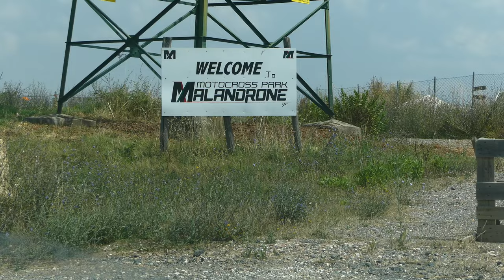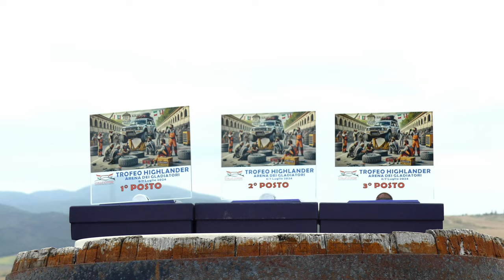Drivers Struggle to Survive Highlander's 12-hr Endurance Race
Preparati a vivere l'azione adrenalinica della Highlander Trophy Race al Motocross Park Malandrone in Toscana, catturata dalle riprese con drone FPV di SFidelis. Chi sopravviverà a questa intensa gara di 12 ore? Sintonizzati per scoprirlo!

Il trofeo Highlander una gara annuale dove svariate squadre gareggiano con delle macchine "vecchiette" riparate con solo pezzi presi da donatori in una corsa folle per 12h, vinche chi fa il maggior numero di giri/distanza

--ENG--

Get ready to witness the adrenaline-pumping action of the Highlander Trophy Race at Motocross Park Malandrone in Tuscany, captured by SFidelis FPV drone footage. Who will survive this intense 12-hour race? Tune in to find out!

The Highlander Trophy is an annual race where various teams compete with "old" cars, repaired using only parts taken from donors, in a crazy 12-hour race. The winner is the one who completes the most laps/distance.

4k video
Chase fpv drone
Video shot on: DJI Avata
Video shot on:  DJI O3 + filtri ND 16/32
Frame: TBS Source One 5" Frame V5
Motors: Velox V2306 V3 1950 KV Motor By T-Motor
Stack: Argus PRO F722 65A Stack By AxisFlying
RC: ELRS 2.4G Dual Antenna Nano Receiver By Skystars
Props: HQ Freestyle Prop 5x4.3x3V2S

00:00 Highlight
00:04 Intro
00:41 Travel
01:32 Opel The Terrible
02:57 Fused Car
03:40 TopaTip
05:01 Final Fight
07:11 Trophy
07:23 Conclusion